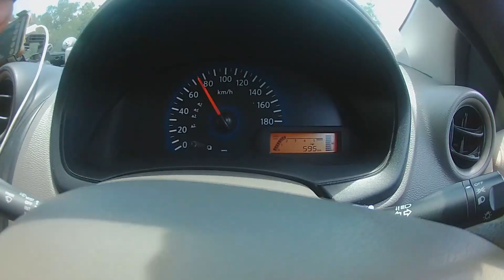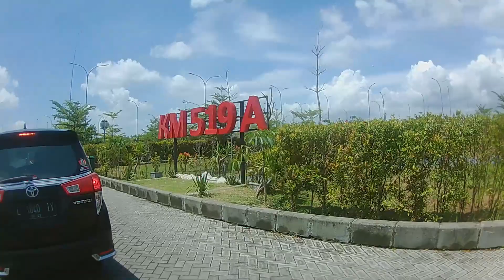SOLO TRIP BERSAMA KELUARGA CILEUNGSI-BALI TRIP VIA TRANSJAWA PART2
SEKEDAR INFORMASI BAHWA TOL BANYUWANGI MASIH BELUM BISA DILEWATI JADI UNTUK EXIT TOL TERAKHIR KELUAR PINTU TOL PROBOLINGGO TIMUR UNTUK BIAYA BENSIN DENGAN JENIS MOBIL DATSUN ADALAH PP 1,2 JUTA, UNTUK JALAN JALAN DIBALI 100 RB